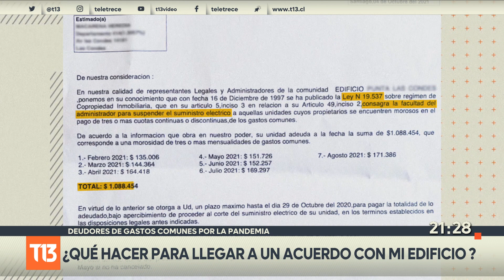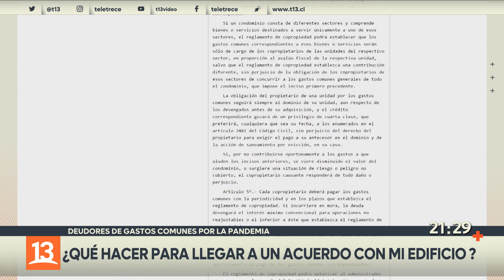Deudores de gastos comunes en pandemia: ¿Qué hacer para llegar a un acuerdo?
Los servicios básicos no serán cortados para los deudores en pandemia, pero eso solo corre de parte de las compañías. Los castigos por adeudar gastos comunes siguen implicando el corte de luz.